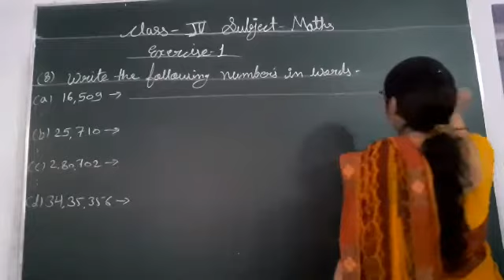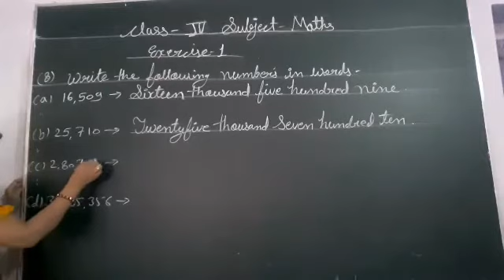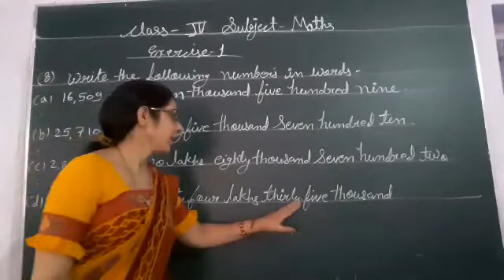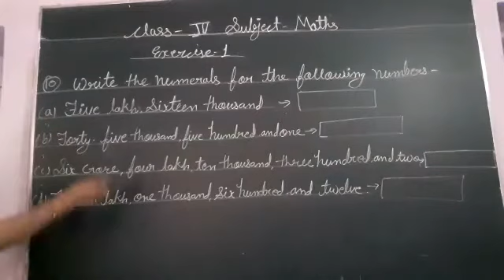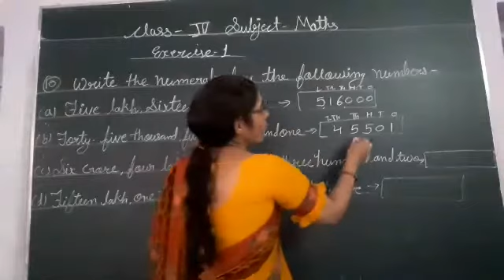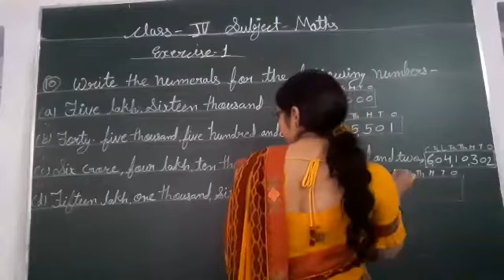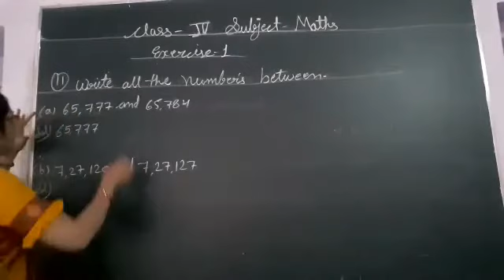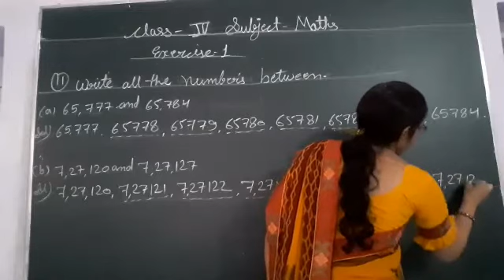ACS. Class -4th,Sub.-Maths(Ex.1 Q 8to 11)